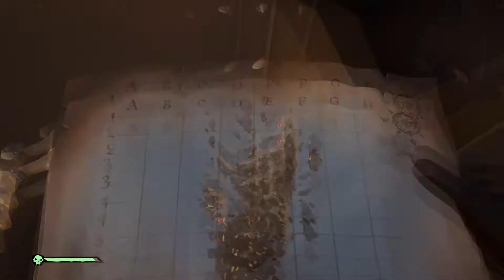Cursed Rowboats - Sea of Thieves Funny/Stupid Moments 6 - Liquid Dino Gamers Let's Play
Rowboats are totally flawless and not glitched in the slightest, I have no idea what you are talking about.